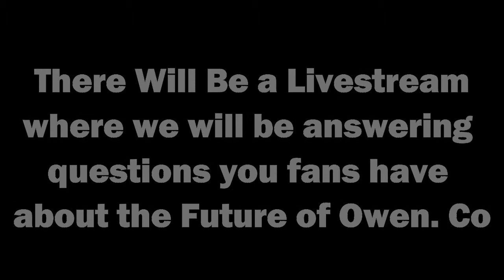Owen. Co Stream TONIGHT!